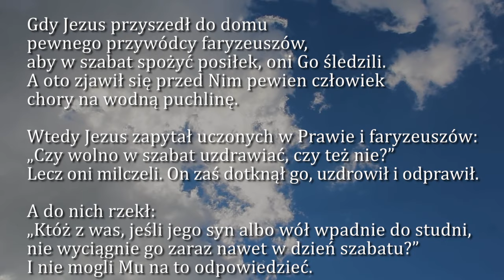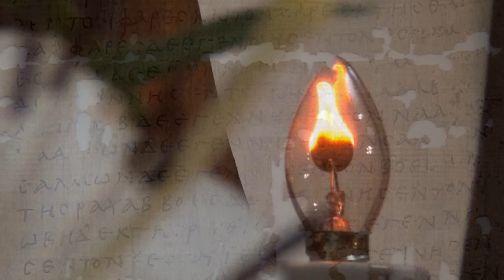Dobra Nowina na dziś | 3 listopada - Piątek, XXX tyg. zwykłego